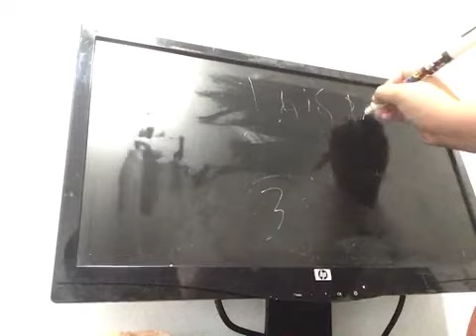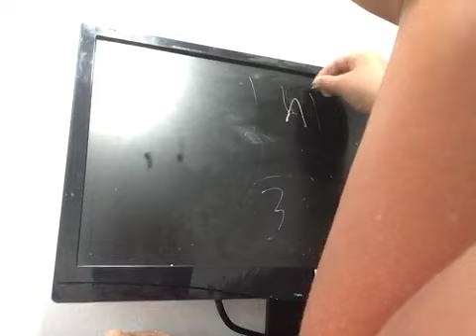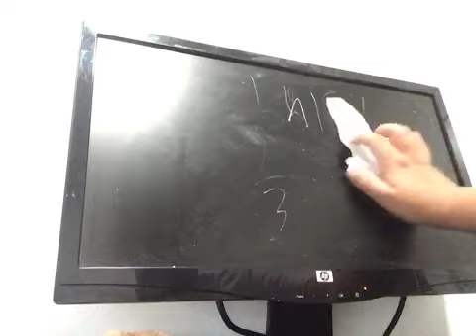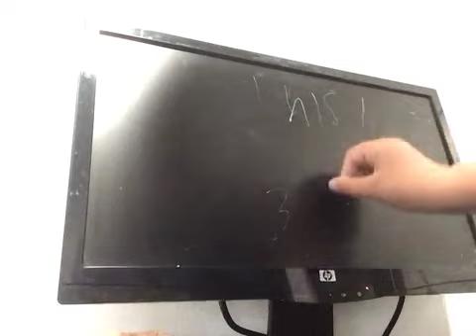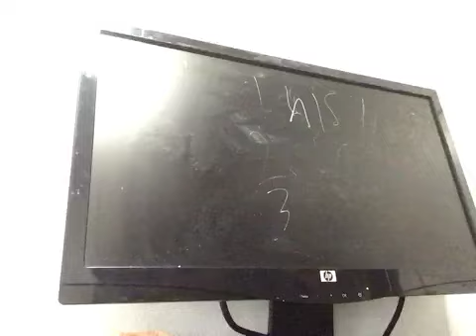My opinion on my favorite Democratic president, James Knox Polk